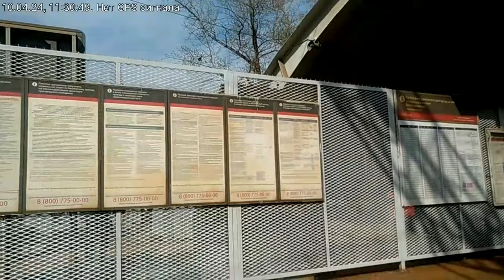"Железная логика" 10.04.2024. Лось-Москва. С.Михеев и Е.Косинец о возможности переговоров по Украине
Едем от платформы "Лось" до Ярославского вокзала, слушая  "Железную логику" с Сергеем Михеевым и Екатериной Косинец на радио "Вести ФМ" 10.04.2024 о вероятности переговоров по окончанию украинского кризиса.